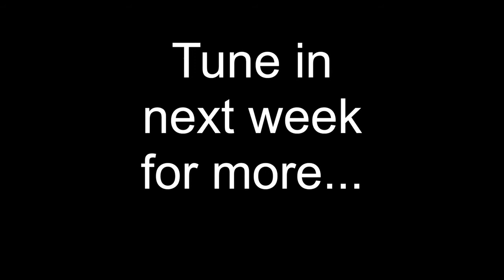Simply Flute - London outing 2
Paul Edmund-Davies out and about in London.